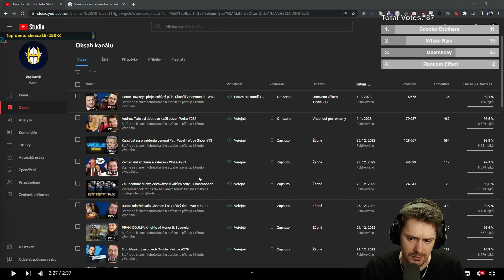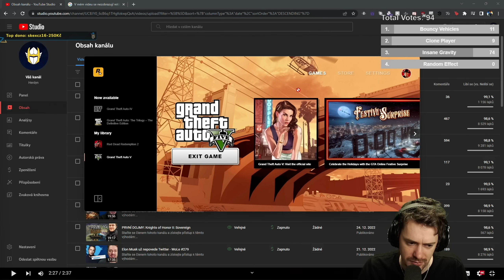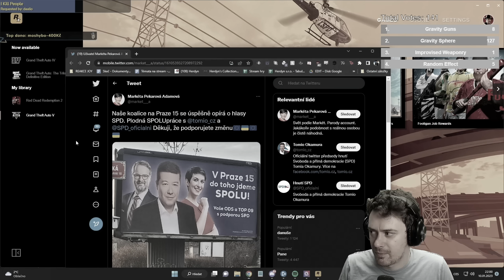Nesnáším vás chate! - GTA Chaos Mod #6